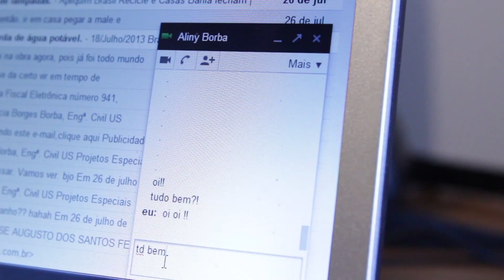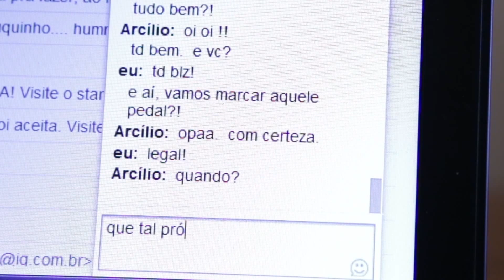Pedido de Casamento Aliny e Arcílio - Love Story (Same Day Edit)